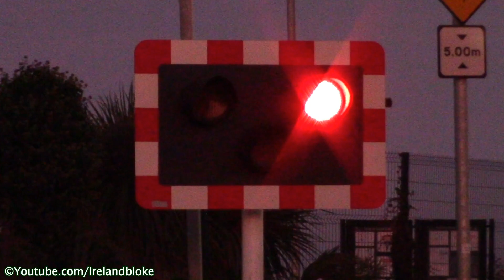Railway Crossing - Merrion Gates, Dublin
An Irish Rail 8300 class dart train passing northbound through the level crossing at Merrion Gates in Dublin, Ireland on its way from Greystones to Malahide.